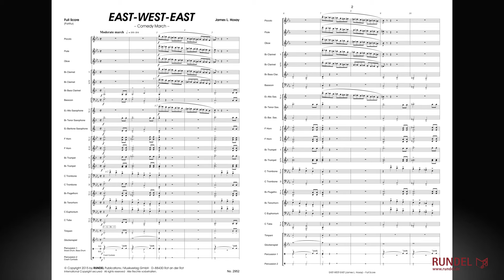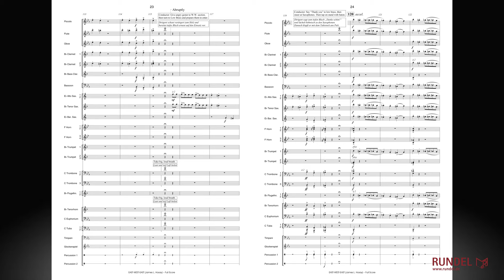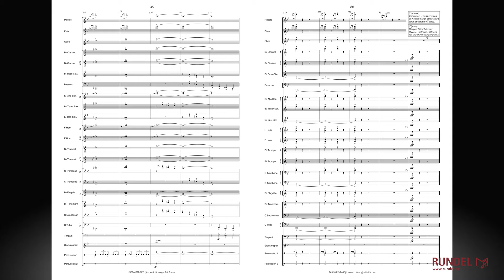East-West-East (Comedy March) | James L. Hosay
In seinem komödiantischen Marsch „East-West-East“ lässt der amerikanische Komponist James L.Hosay zwei Welten aufeinanderprallen: Das westliche Amerika und das östliche Russland. In musikalisch gegensätzlichen Phrasen treffen die beiden (Musik-)Kulturen aufeinander. Schließlich formen sie ein Miteinander: Elemente des berühmten amerikanischen Marsches „Unter dem Sternenbanner“ erklingen in russischem Moll. Zu guter Letzt enthält „East-West-East“ auch noch ein paar humoristische Schauspiel-Einlagen für den Dirigenten und die Musiker. Der Mann (oder die Frau) am Taktstock amüsiert sich über die Saxophone, muss sich mit einem eigensinnigen Flötenregister herumschlagen und stürmt schließlich zornig von der Bühne, nachdem die Piccoloflöte das große Finale des Marsches vermasselt hat.